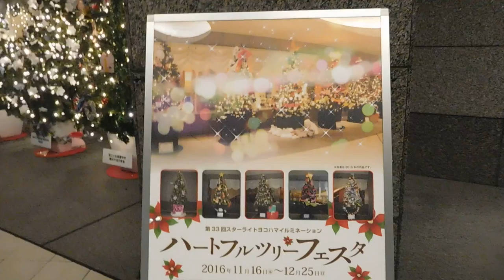DSCN0219クリスマス20161129横浜ベイシェラトン